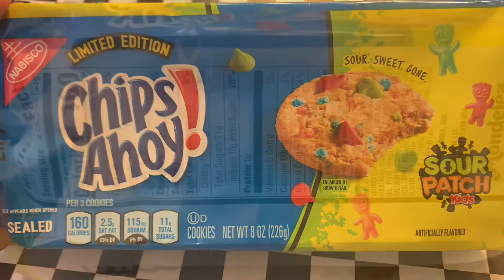New cookies!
Reviewing new chips ahoy! Sour patch kids